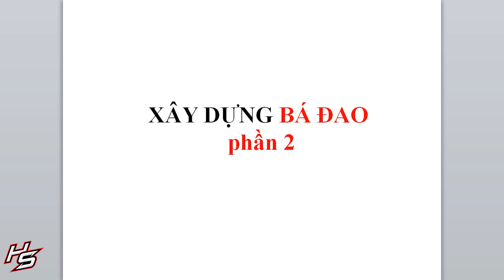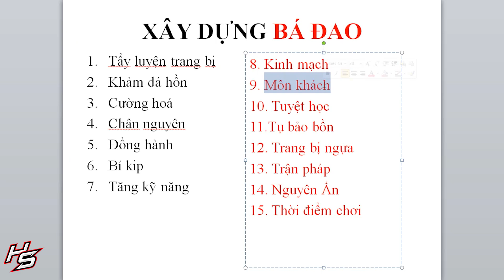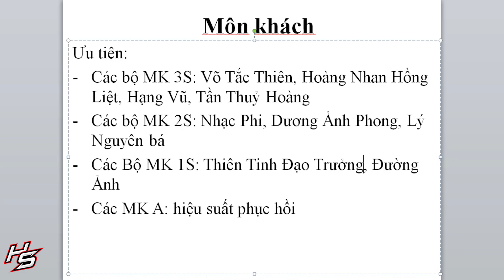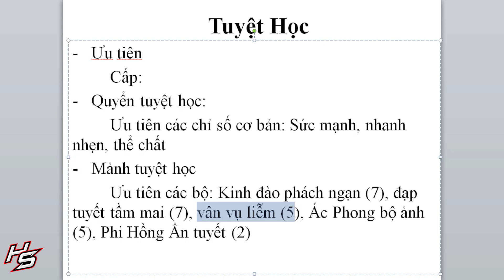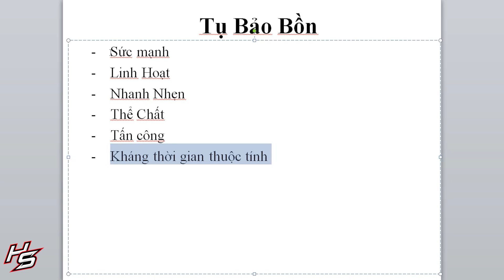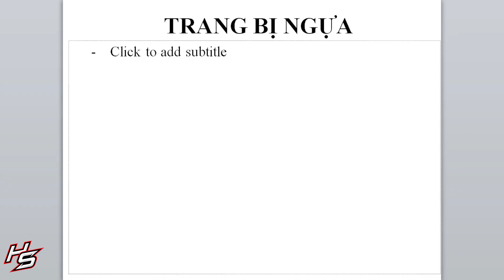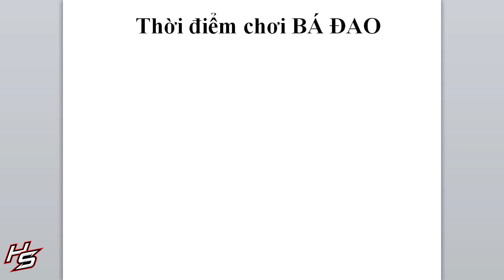VLTKM - Hướng dẫn xây dựng BÁ ĐAO từ A đến Z mới 2021 phần 2 | Thiên Nhai TV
➡ Cảm ơn anh em đã danh thời gian quý báo để xem video của mình.
➡ Nội dung: Chia sẽ cách build trang bị, đồng hành, chân nguyên, kinh mạch, tuyệt học, cho môn phái Bá Đao

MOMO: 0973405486